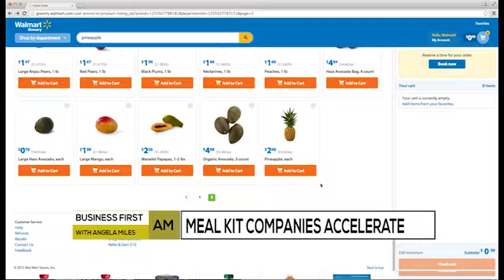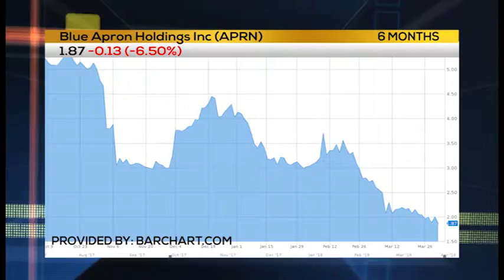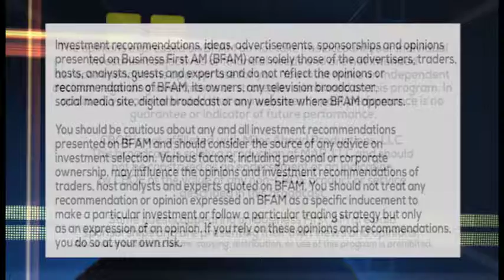MEALS ON WHEELS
MEAL KIT COMPANIES